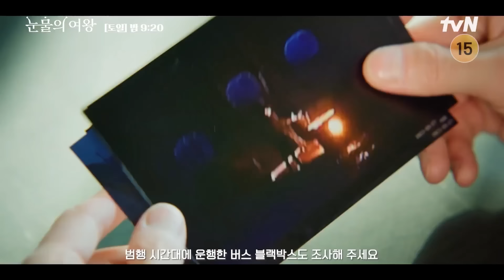Queen of Tears Episode 15 Preview | Kim Soo Hyun | Kim Ji Won [ENG SUB]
Dive into the world of "Queen of Tears," a Korean drama that explores the complexities of marriage. The series follows a seemingly happy couple who find themselves struggling to keep their love afloat. Is it just a bump in the road, or is their happily ever after falling apart?

Starring Kim Soo-hyun and Kim Ji-won, "Queen of Tears" promises a captivating story with nuanced characters and emotional depth. Get ready for laughter, tears, and everything in between as this drama takes you on a rollercoaster ride of love, loss, and self-discovery.